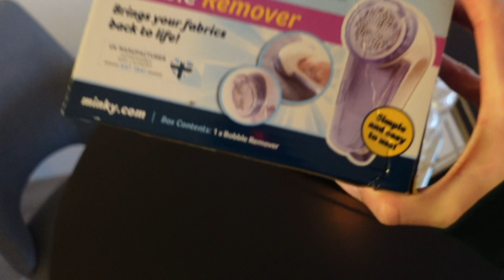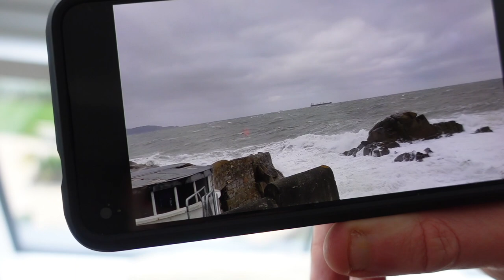A WEEKEND IN LOCKDOWN VLOG | Amazon must haves, ASOS Haul & DIY gel manicure | Ciara O Doherty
Sharing a chill weekend in Lockdown vlog, with some new Amazon must haves, a mini ASOS Haul & my DIY gel manicure, plus some cocktails! Hoping you enjoy xx

Amazon chom chom pet hair remover

Electric USB Rechargeable Lighter

Minky Bobble Remover

French Manicure tip guides
I used Shellac Wildfire and Negligee for my french tip gel manicure

UK / EU

This video is NOT sponsored, and all opinions, and product choices are my own .